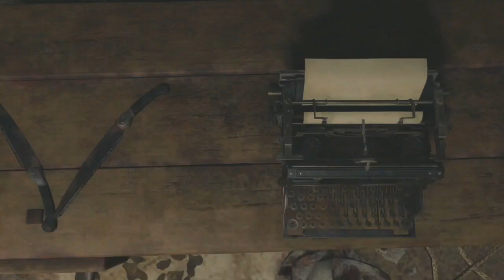Resident Evil 4 Reamke playthrough part 6